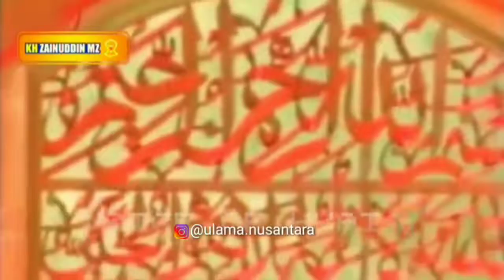RENUNGAN RAMADHAN BERSAMA KH ZAINUDDIN MZ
Sebuah renungan Ramadhan bersama K.H. Zainuddin MZ tentang 6 perkara yang merusak amal kita.